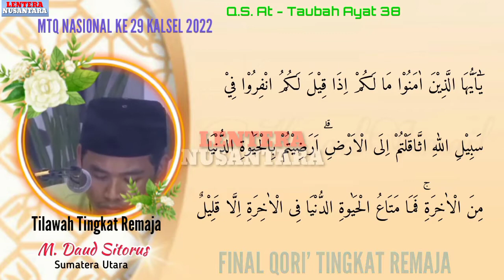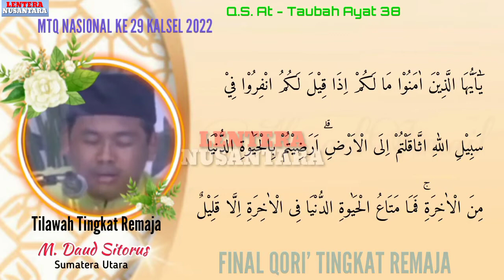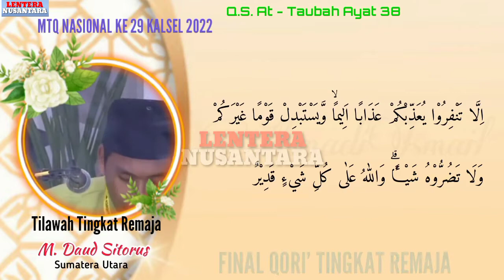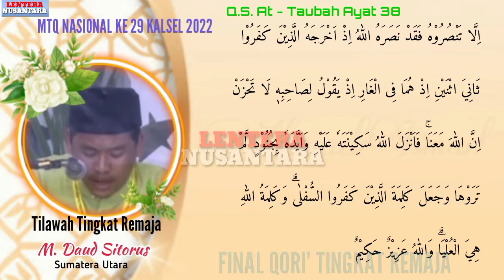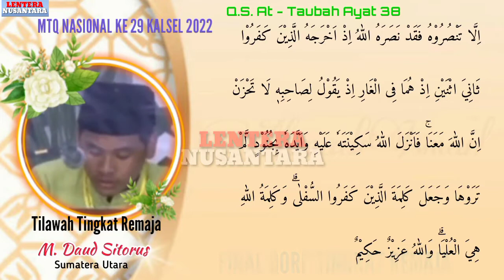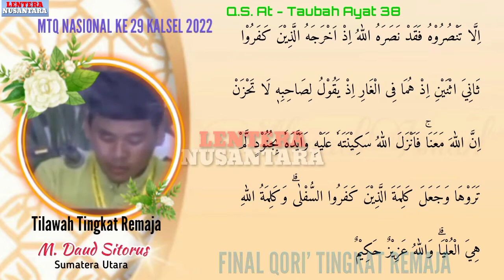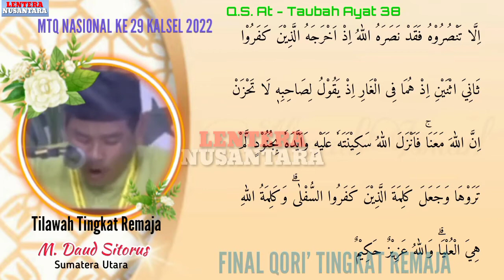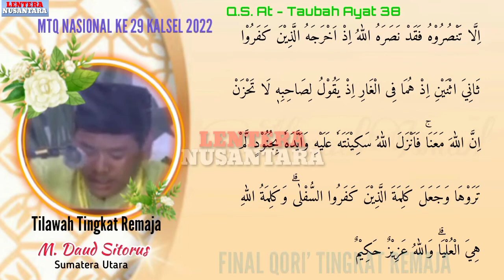FINAL Tilawah Remaja M. DAUS SITORUS Asal Sumatera Utara, MTQ Nasional Ke 29 Di Kalsel Thun 2022